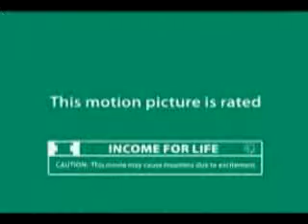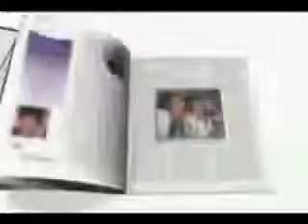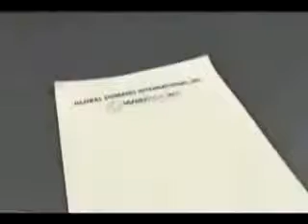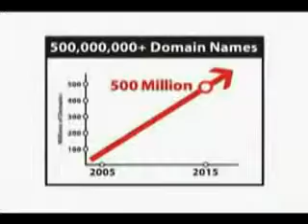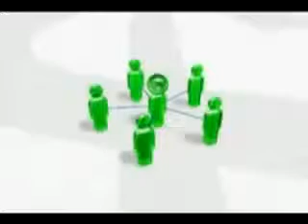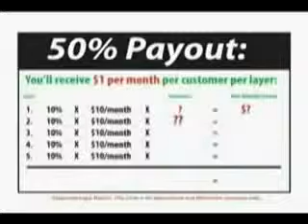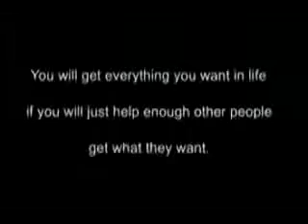$$$$ Stay at home Moms! $$$$$$$$$$Global+Domains+International+GDI.mp4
Tired of leaving your children with someone else to go to work? I was! Now I stay at home and so can you!